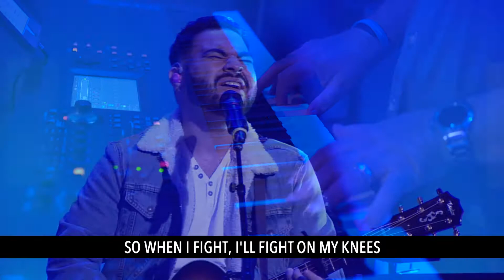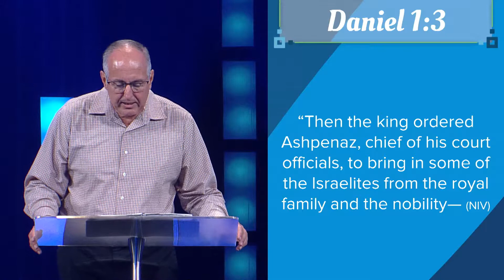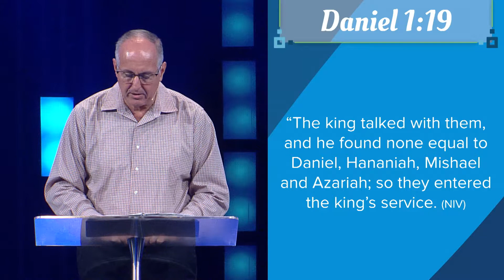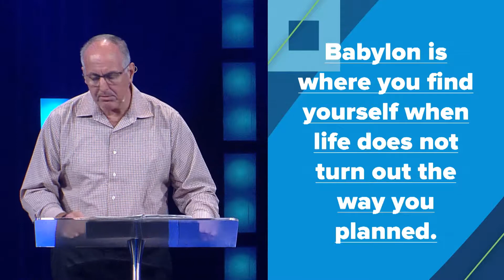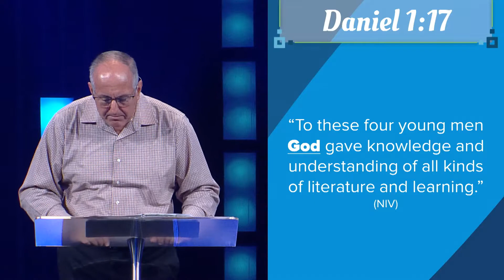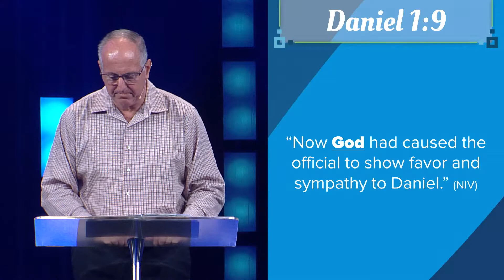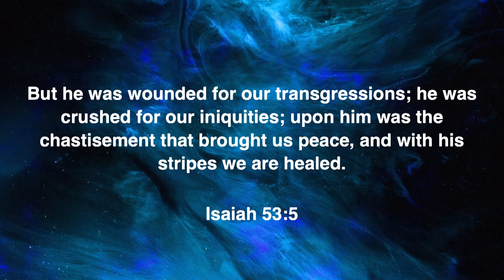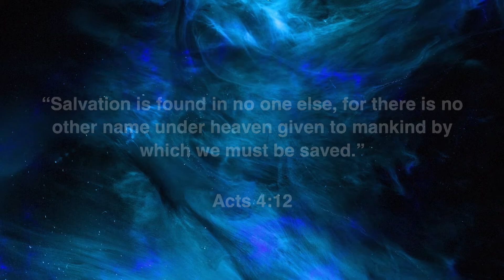Worship Service 05/23/21 | En Español